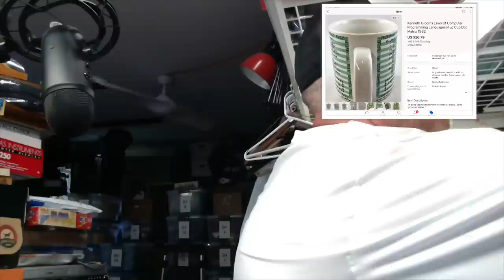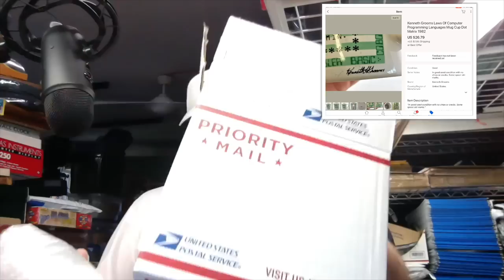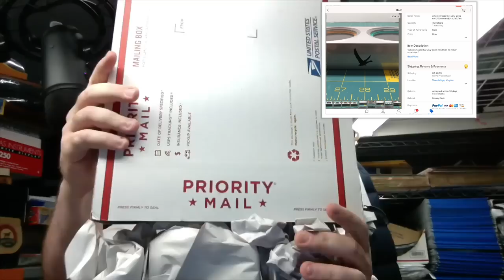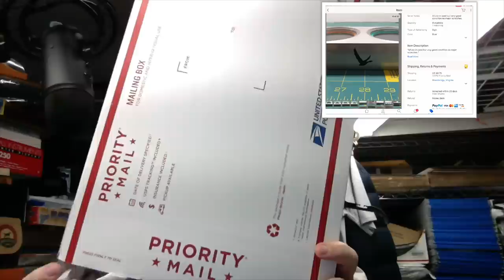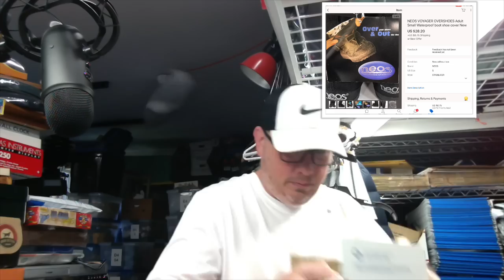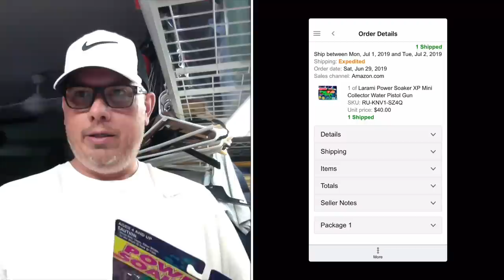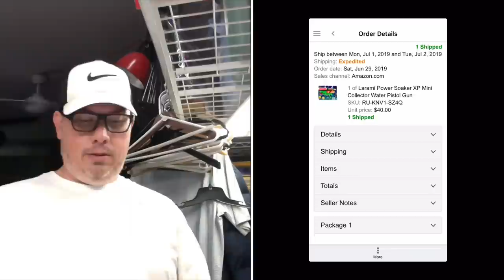eBay Sales for One Small Sunday Ep. 111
Sue Anne Reed
BJHC95
Max Hustle
Karen Henderson
Renee N.
Denise H.

Rode VideoMic Me Compact TRRS Cardioid Mini-Shotgun Microphone

26" x 32" Poly Mailers Shipping Envelopes Bags Waterproof/Self Sealing/2.5 Mil/White/150 Pack

13" Heavy Duty EZ Carton Resizer Box Size Easy Resize

700ft x 12" Small Bubble Cushioning Wrap 3/16

143 Pieces Zipper Repair Kit Zipper Replacement Zipper Rescue Kit with Zipper Install Pliers for Bags, Jackets, Tents, Luggage, Sleeping Bag